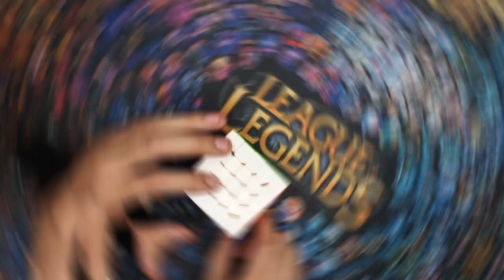TODOS los casos de paridades 5x5 - Con Ernesto Gutierrez | Speedcuber Perú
Tu tienda favorita de cubos te trae un tutorial de paridades de aristas 5x5 para que puedas mejorar tus tiempos